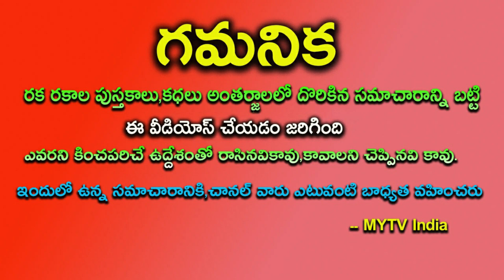రేపు సూర్య గ్రహణం 4 గ్రహాల కలయిక ఈ 4 రాశులకు ప్రమాదం జాగ్రత్త సూమా!||solar eclipse||astrology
రేపు సూర్య గ్రహణం 4 గ్రహాల కలయిక ఈ 4 రాశులకు ప్రమాదం జాగ్రత్త సూమా!solareclipse